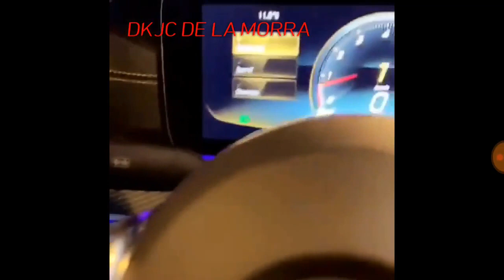Dadju s'offre un bolide, une Mercedes AMG GT4. 1er modèle en France